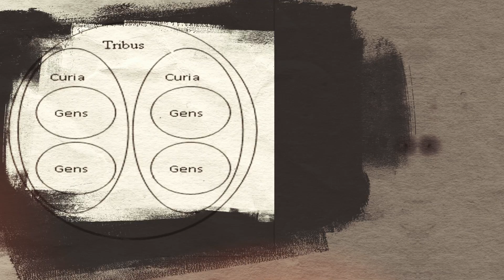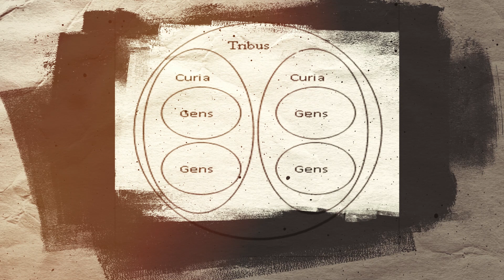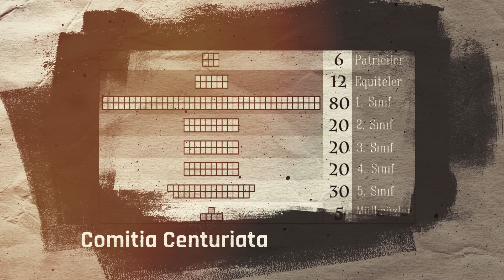SPQRCAST 19 | Roma Cumhuriyeti Nasıl İşlerdi - A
İtalya'nın neredeyse tamamını kontrol altına alan Roma nasıl oluyordu da hala şehir devleti hüviyetini koruyordu? Böl ve Yönet Politikasını, bölünüp yönetilenleri dahi memnun edecek şekilde uygulamayı nasıl başarıyorlardı?

✅Aenginious'un yazıp seslendirdiği SPQRCAST sizlerle!
✅Kurgu-Tasarım: Ayyüce Dalkılıç

PODCAST olarak dinlemek için;